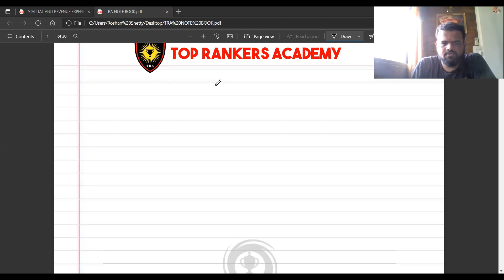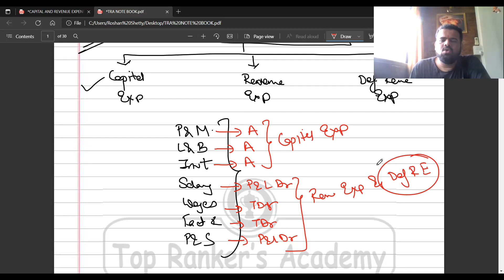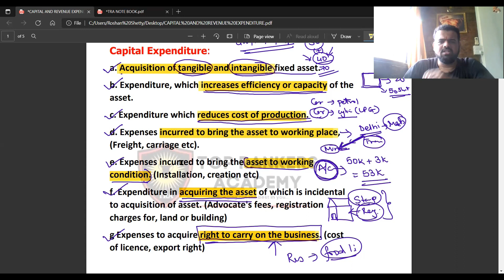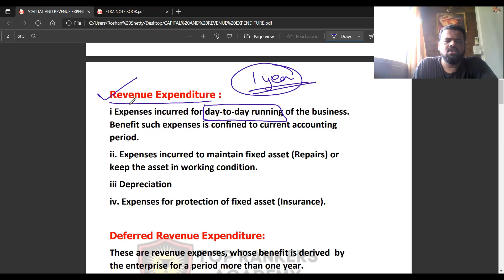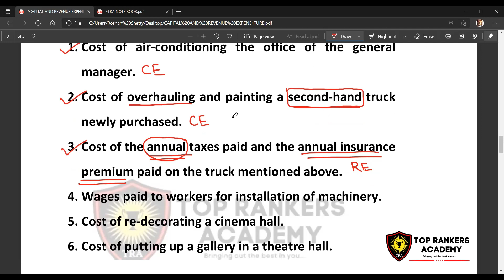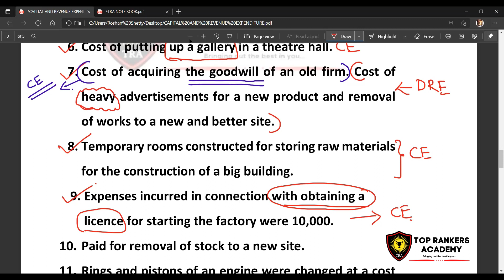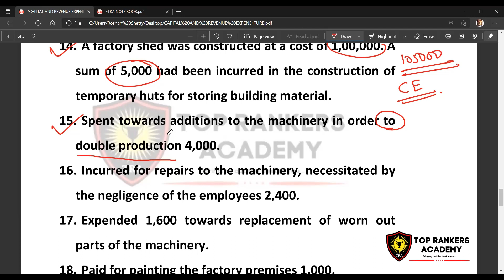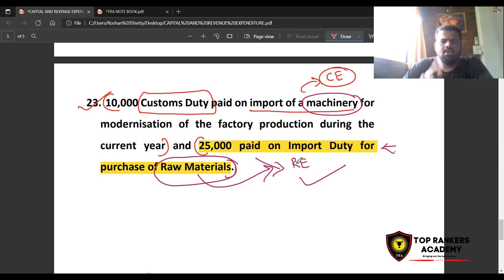CAPITAL AND REVENUE EXPENDITURE BY CA ROSHAN K. SHETTY